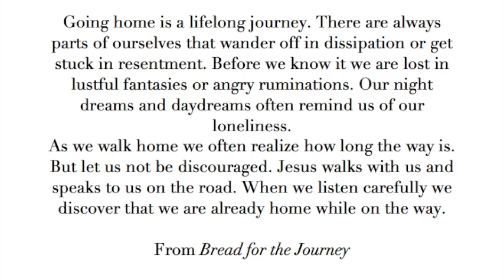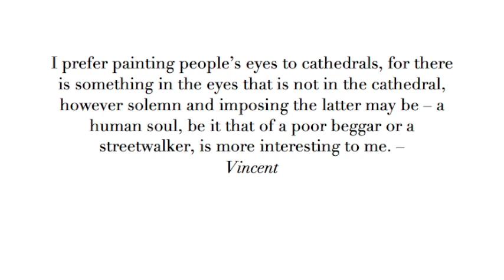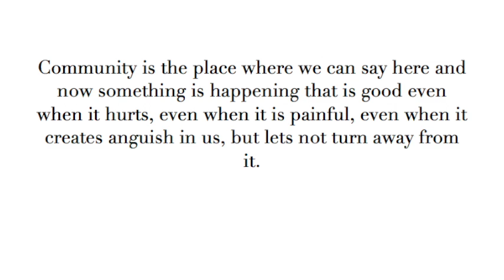Van Gogh and Nouwen - Wounded Artist Wounded Healer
A meditation on the intersections of the spiritual  lives of two Dutchman both wounded one an artist and one a healer. Both human.